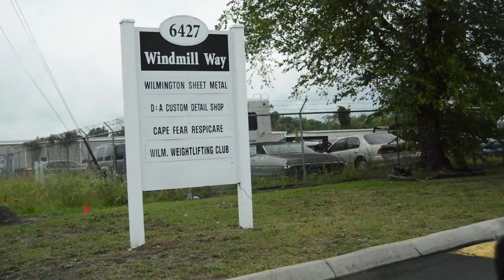Coffee, Training, Bacon, Meat, Weightlifting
4 Weeks of 10 Rep maxes and many many reps are over. Onto sets of 5. Also hear a bit about our recovery and more from Little Baby Landon!